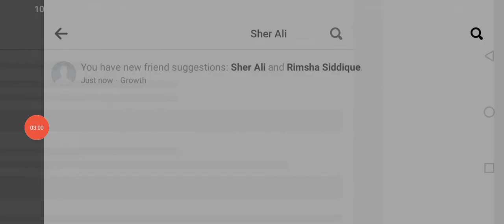How to policeCar🚔🙉👈🏻 Bheem ☢️🤕Cat MotuPatlu Tota_Hathi FreeFire👍🏻 subscribe👈🏻 M_Ali 👈🏻$$$😘